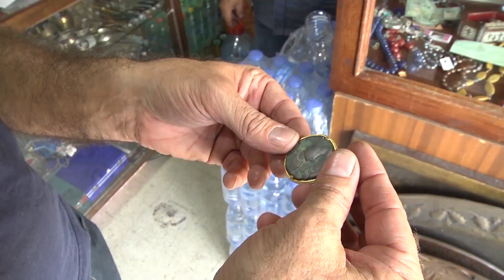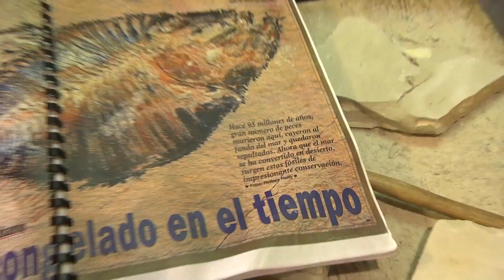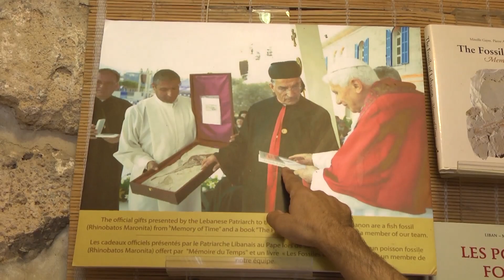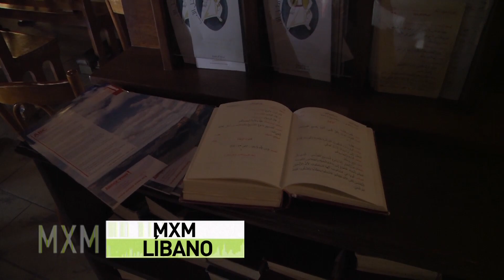Biblos, la ciudad habitada más antigua del mundo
Biblos se fundó 5.000 años antes de Cristo. Fundada por los fenicios, es la ciudad habitada más vieja del mundo y fue declarada Patrimonio de la Humanidad en 1984. Entre milenarias calles y bóvedas encontramos cientos de comercios donde encontrar, por ejemplo, fósiles y antigüedades. Y en las afueras de la ciudad podemos pasear por las ruinas de fortalezas asirias y cruzadas, así como restos romanos.

Mientras, en Batroun podemos visitar un curioso teatro romano situado dentro de una vivienda particular. Batroun, que conoció un floreciente comercio de cítricos, conserva los restos de la muralla fenicia que construyeron para evitar el poder de los maremotos.